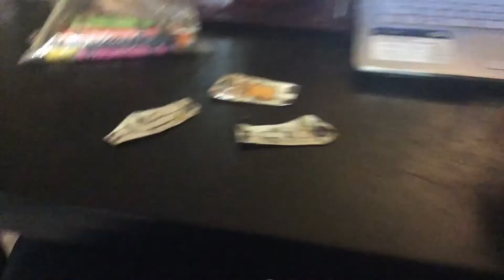34 Hours Part 6 (2021)